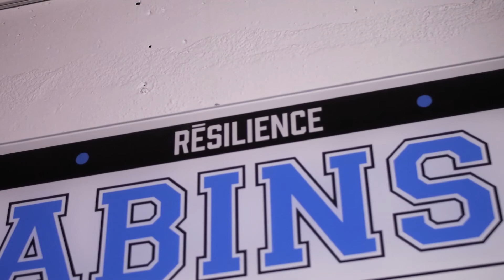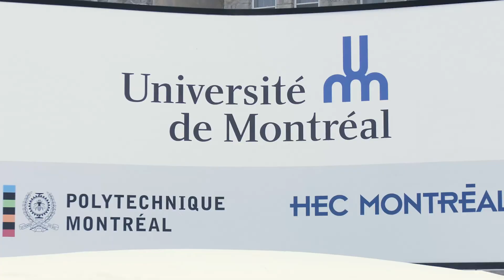The Kaleigh Quennec Story - Looking Ahead EP. 4 🎥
What's Next for Kaleigh?

In the final episode of the series, Kaleigh talks about what's next for her career and how she hopes to leverage her unique experiences to motivate others to achieve their dreams.

No matter if it's teaching, coaching, or playing hockey, Kaleigh strives to make a meaningful, positive impact in people's lives. We can't wait to support Kaleigh wherever her journey takes her.